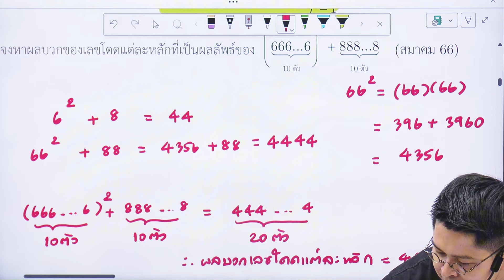เฉลยเทคนิค ข้อสอบสมาคมคณิตศาสตร์ ม.ต้น ปี 2566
ห้ามพลาด เฉลยเทคนิคทำข้อสอบสมาคมคณิตศาสตร์ ม.ต้น ปี 2566 โดยพี่ภูมิ WE BY THE BRAIN เพียงมองโจทย์ให้ออกก็สามารถเก็บคะแนนได้!!
คอร์สแนะนำสำหรับน้องๆ ม.ต้น ที่ต้องการเพิ่มเกรด วิชาคณิตศาสตร์ และสอบเข้าม.4 🌟🌟
ดูคอร์สเรียนทั้งหมด คลิก!